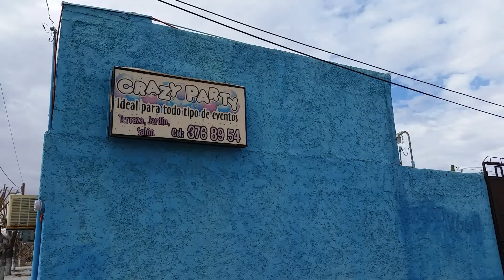Salón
Salón de fiesta